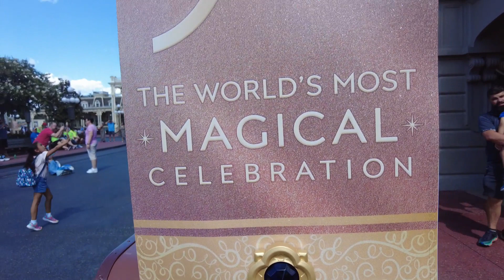Back in Disney after 2 and a half years!!!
These are the best bits from our days out in Magic Kingdom

due to limited time we can't upload day by day videos so we are doing best moments from each park into 1 vlog.
Hope you enjoy our Magic Kingdom vlog

Watch our last vlog here:

Be sure to check all our social medias for the latest updates
Instagram Zaks Adventures
we now have a facebook page Adventures with Zak, here will be some shorter videos of Zaks meet and greets and his favourite rides.